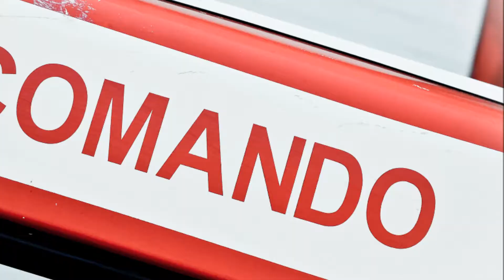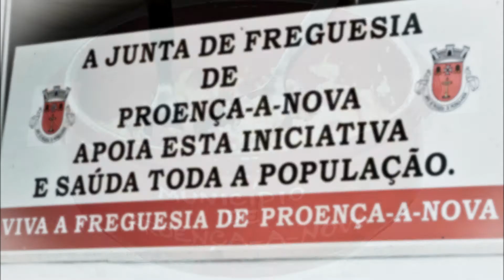II Passeio TT Proença-a-Nova Abril 2014 - 1080p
Esta montagem é uma oferta para os Bombeiros Voluntários de Proença-a-Nova que não só dedicam a vida a ajudar quem precisa como também organizam eventos 5 estrelas!;)